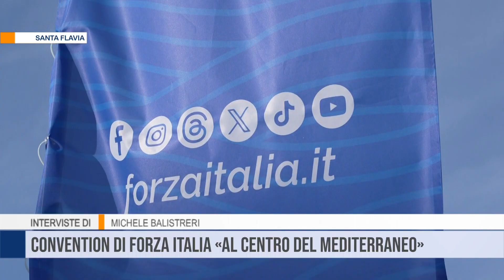Santa Flavia. Convention di Forza Italia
Forza Italia, al via la convention a Santa Flavia. Presente il segretario Tajani. In apertura il ricordo di Silvio Berlusconi.